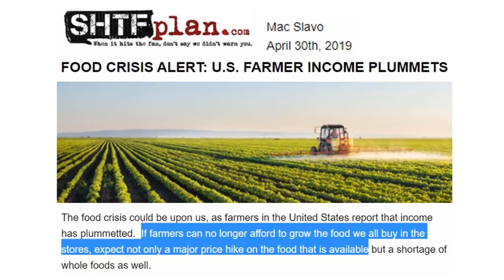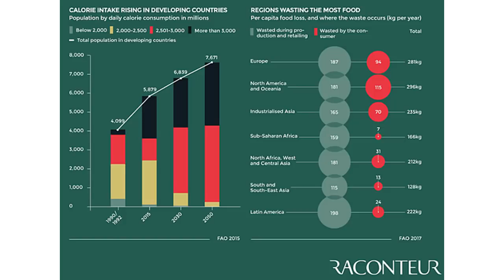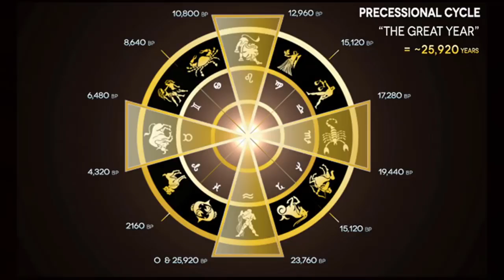Food Shortages Coming! They Will Be Blaming The Farmers And Fishermen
The farmers receive some aid from the Dept. of Agriculture. In order to continue receiving that aid. If the government says to till under 40, 60, 100 or more acres. You gotta till it under. That isn't a shortage. That would have been quite a surplus! hmm!

In the late 70's, the us government did a land grab on family farms. Creating 'The Corporate Farms'. Think about it? The percentage health conditions, diseases and cancers have accelerated considerably since that point in history And now history is going to repeat itself!.